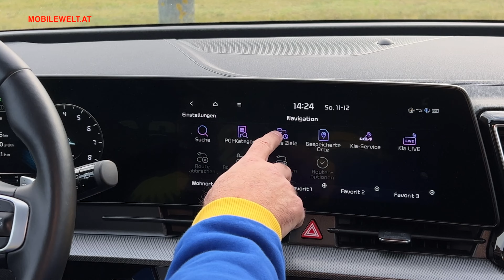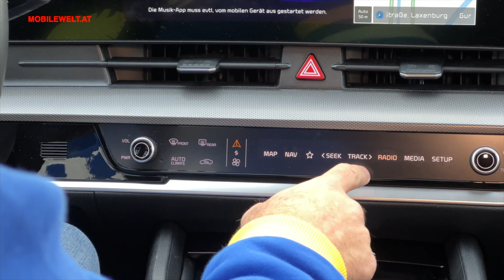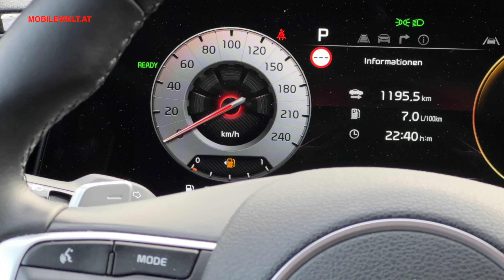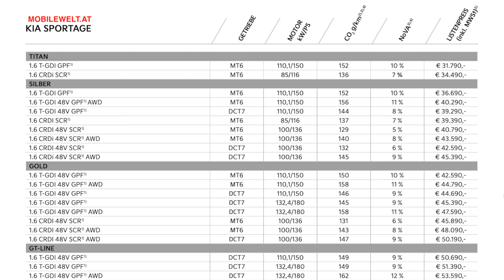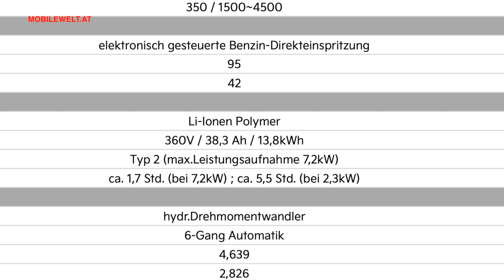KIA Sportage GT-Line 2023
Die 5. Generation des KIA Sportage kommt im modernen Outfit und mit einer Vielzahl an Konfigurationsmöglichkeiten. Wir hatten den KIA Sportage 1,6 T-GDI Hybrid mit Allradantrieb und GT-Line Ausstattung.